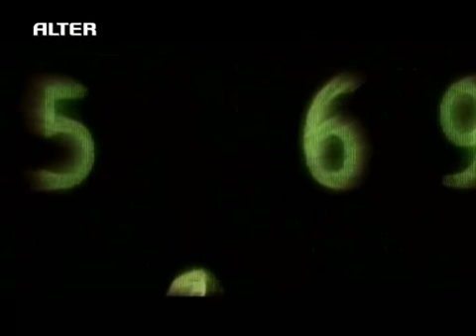Oi Piles tou Aneksigitou - Deutera Parousia se ologramma part 1/4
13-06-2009 Pyles toy Anexigitou - O Messias se ologramma ston ourano Meros 1o ap ta 4

pote kai pos pws tha ginei i deytera parousia paroysia 8eos voudas boudas voudistes boudistes olograma islam islamistes alah alax hisous jesus crist cristian cristianism world people ekklisia christ  usa 2009 09